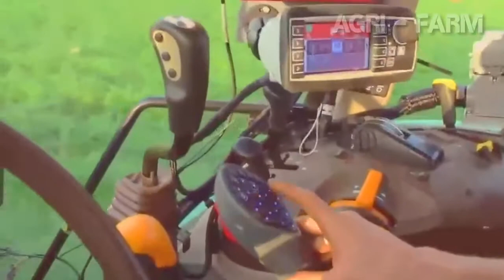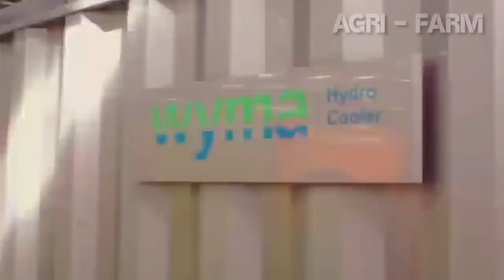Mordem Agriculture Technology - Carrot harvesting and carrot processing line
Carrot Harvesting Machine and Carrot Packing Machine